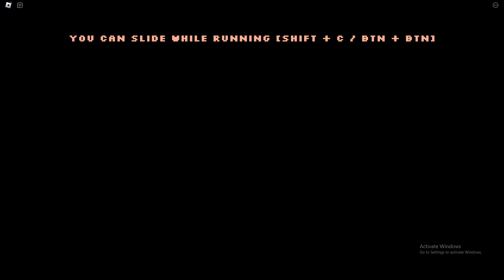Christmas Is Already Ruined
Certified Christmas Moment